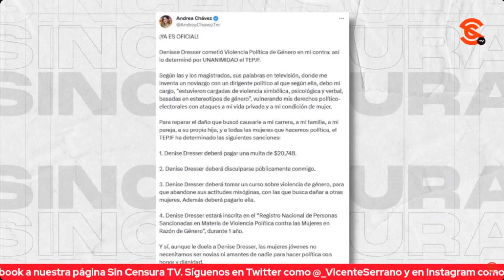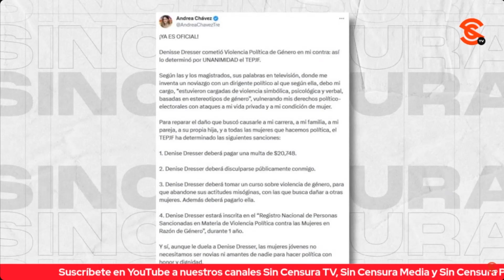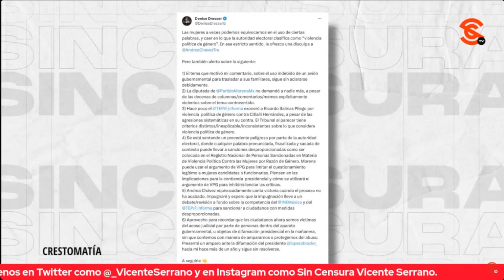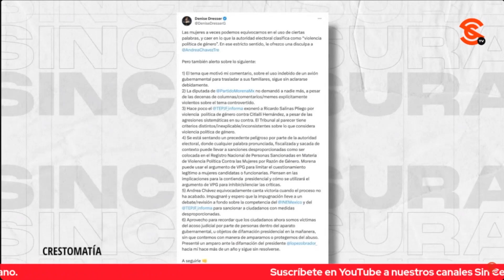¡DENISE DRESSER DEBERÁ PAGAR UNA MULTA POR COMETER V10L3NCIA POLÍTICA DE GÉNERO!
¡Denise Dresser al fin cae! comete vi0l3nci4 política en razón de género en contra de Andrea Chávez y tendrá que pagar una multa de $20,748 además de disculparse públicamente entre otras sanciones por calumniar de acuerdo con TEPJF.